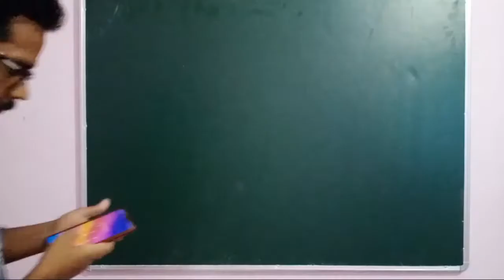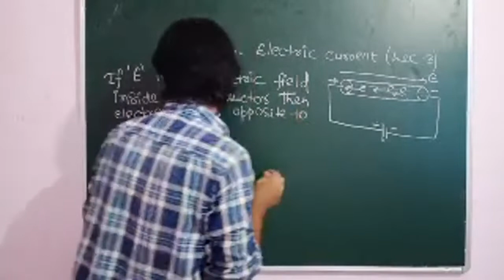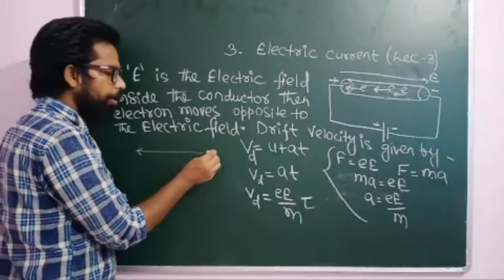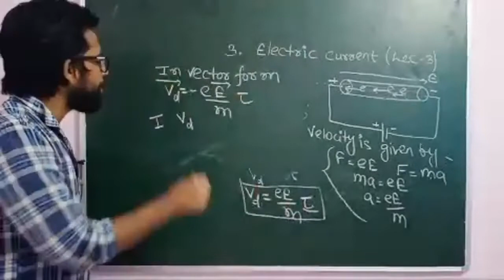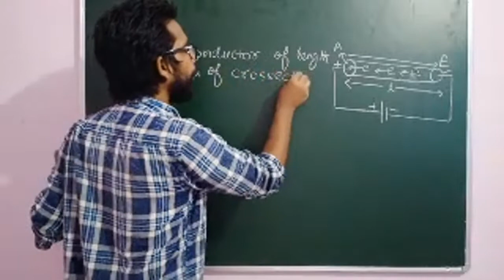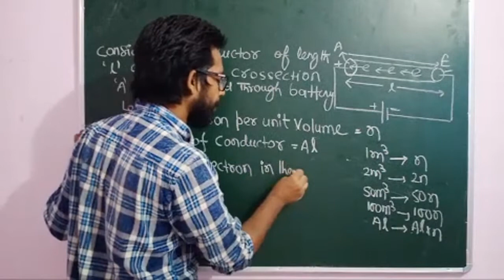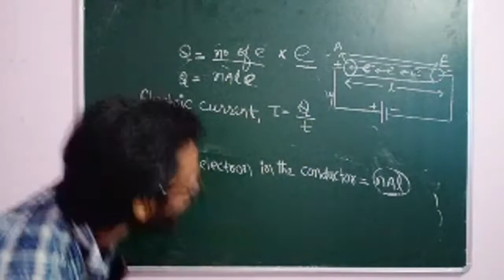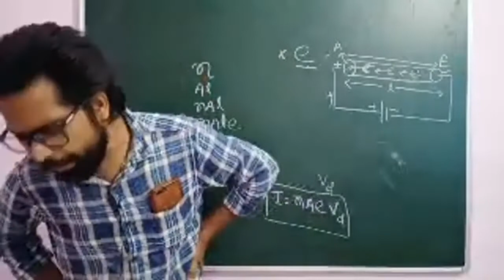3.electric current ll lec 3 ll english mediumll